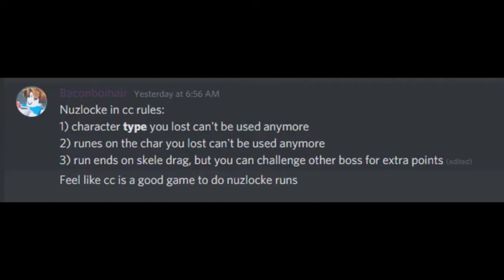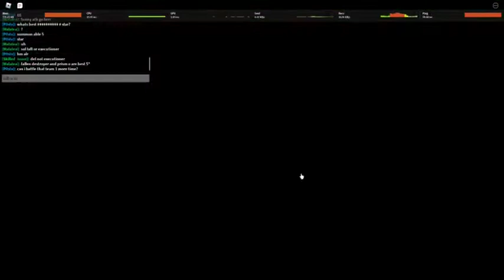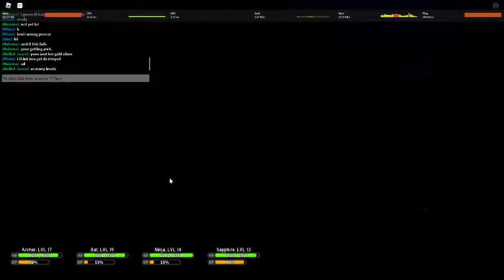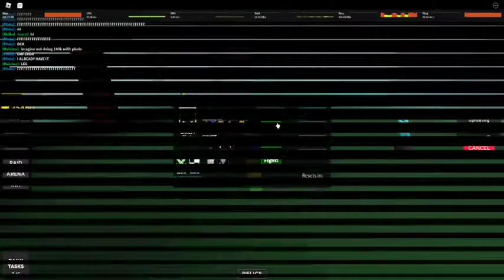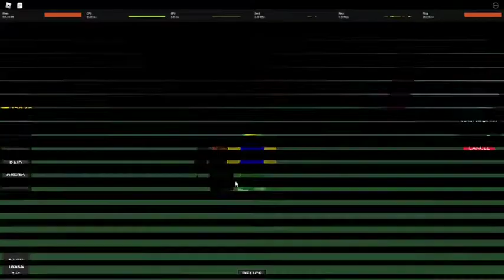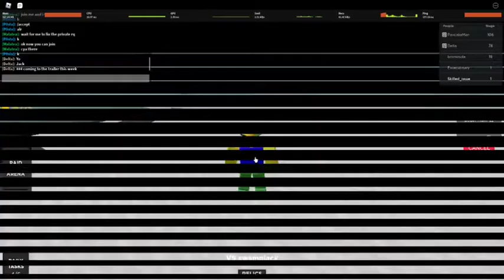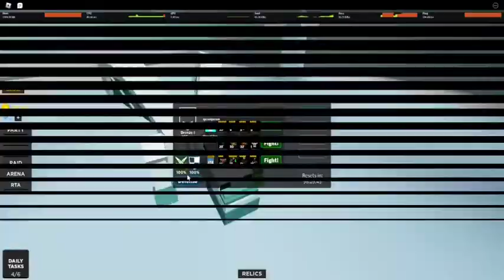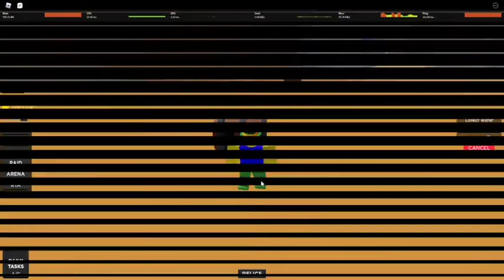Character Chaos Nuzlocke: Part 1, The Beginning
rng please